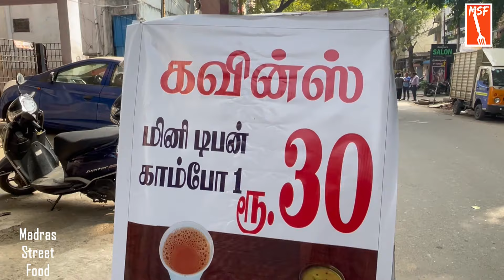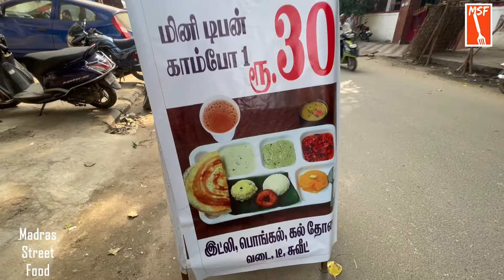30rs மினி டிபன் | குறைந்த விலையில் பசியாற்றி லாபம் காணும் உணவகம் | MSF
30rs Mini Tiffin combo Breakfast.
Aaha Kavin's cafe
Address: 20/23, Sannadhi St,
Sarvamangala Colony, Vadapalani,
Chennai, Tamil Nadu 600026.
Near vadapalani shivan Temple and Stunt Artists Union.